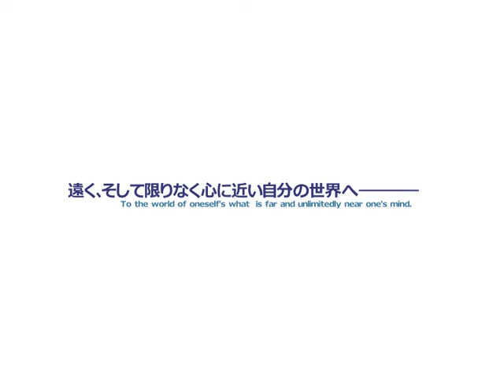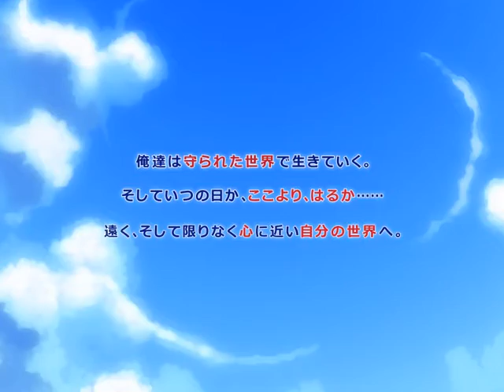Koko yori, haruka (ここより、はるか) Surrounded sea in the world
It is a nice J-pop demo song from a demo disk I received in Akihabara two years ago.   It is from the hentai game Koko yori, haruka.  Enjoy.